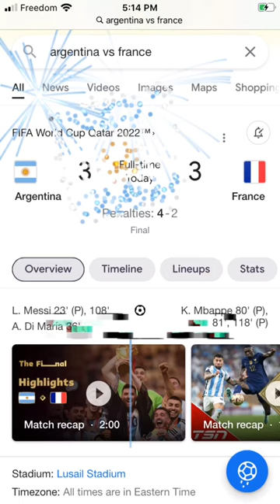Mbappé says he is the best but then after World Cup